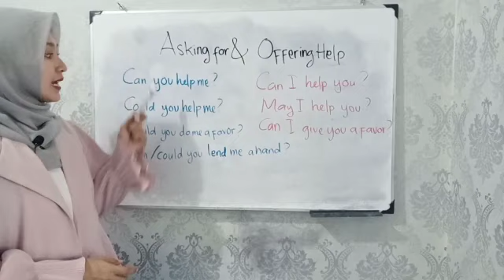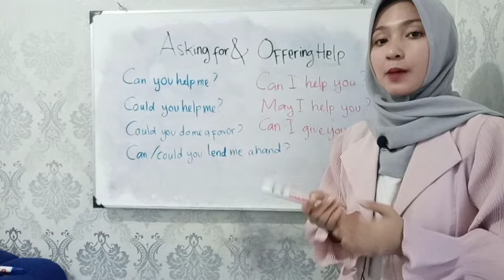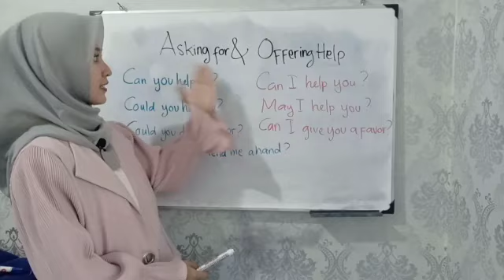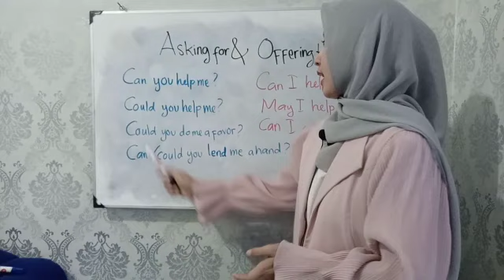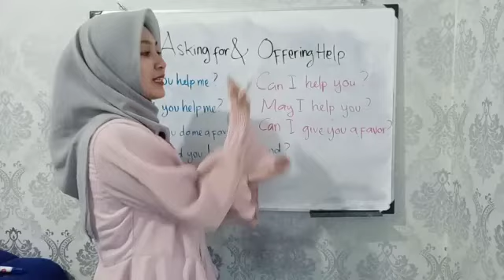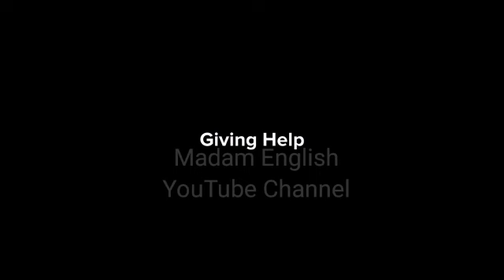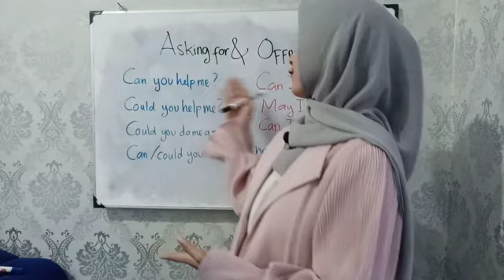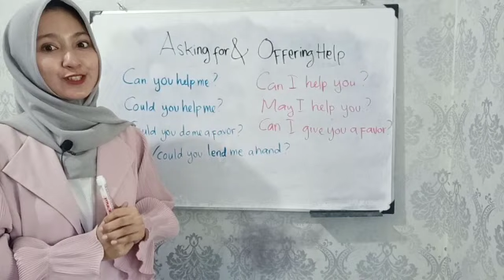Asking for and Giving Help | meminta dan memberi bantuan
Cara mudah memberi dan meminta bantuan menggunakan bahasa Inggris.
Cara mudah meminta bantuan dengan bahasa inggris
Cara mudah memberi bantuan dengan bahasa inggris
Asking for help
Making help
Offering help